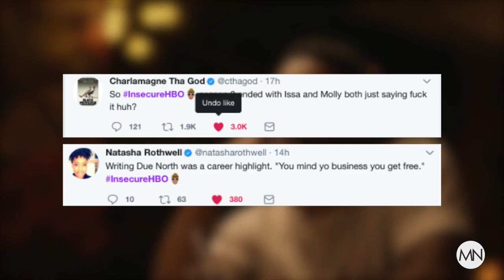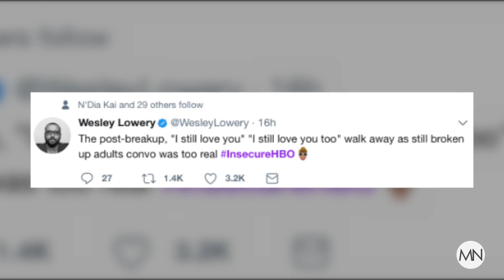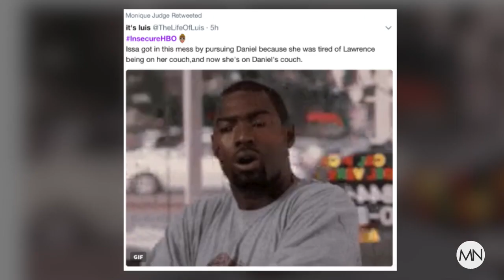We Still Talking Bout 'Insecure' And Here's Why?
People are still talking about "Insecure" cause it's a show that we love to watch play out and then relate it back to our own lives. You know we're right! So in homage to the hit show, we recap what we learned about the characters this season that in turn helped us learn more about ourselves.